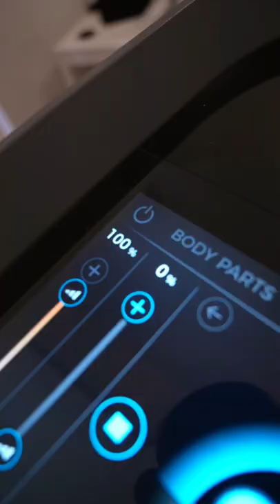EMSCULPT NEO SESSION: Anthony Crouchelli 🥊 PT. 1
We have Anthony Crouchelli of Grit Boxing on the Emsculpt Neo today!